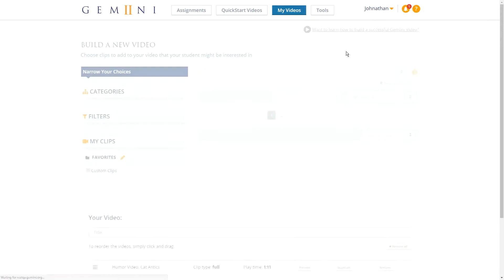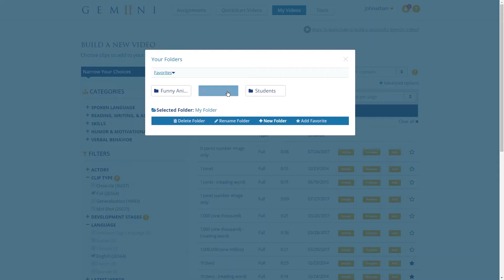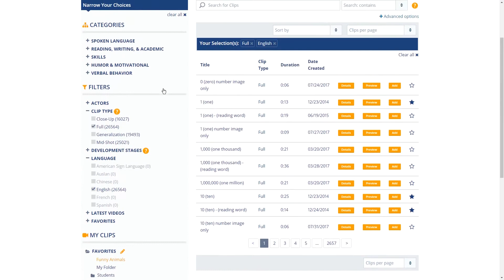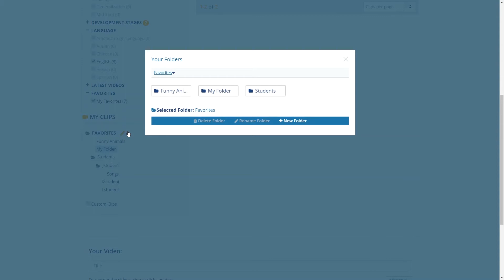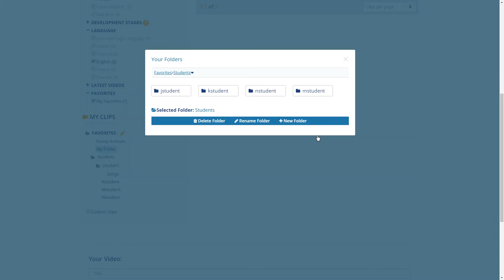Save & Organize Clips with the New Favorites Feature! | Gemiini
We're excited to announce the addition of Favorites to the Gemiini clip library! You can now save any clip from the Gemiini library to uniquely named folders, making it easy to organize clips you want to use in future assignments.